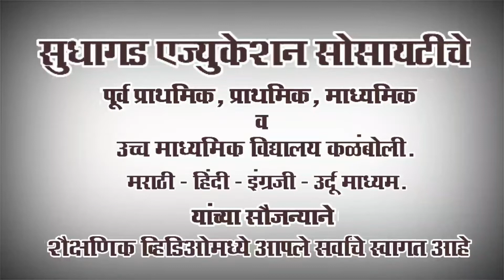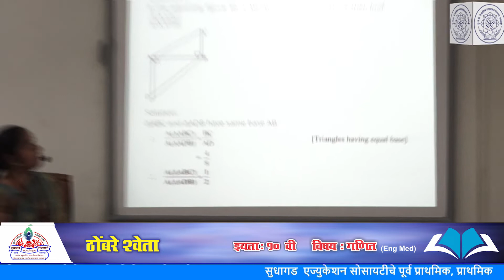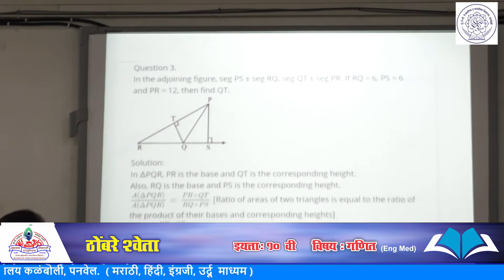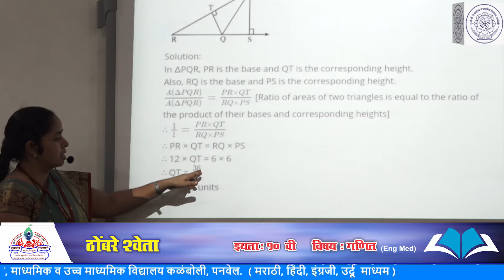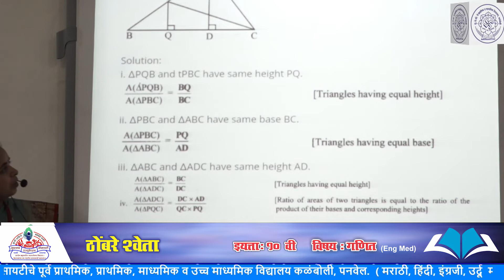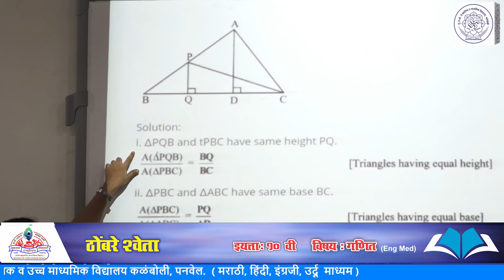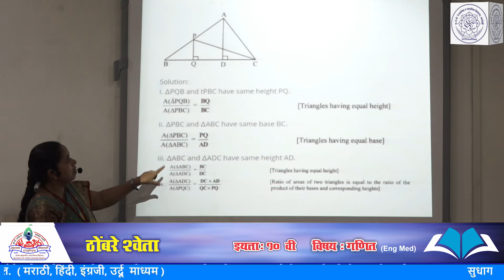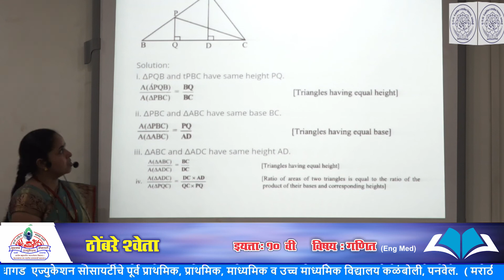shweta thombre practice set 1.1